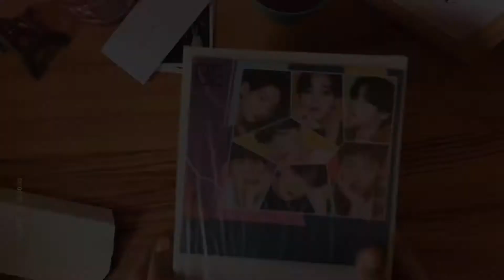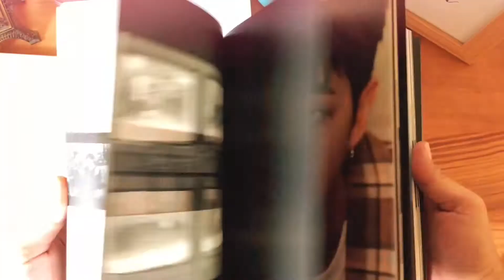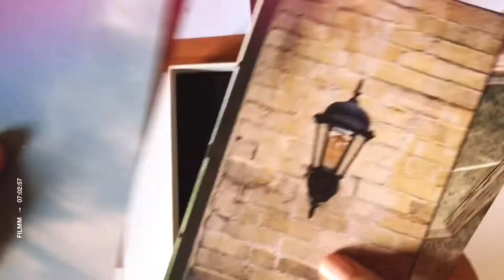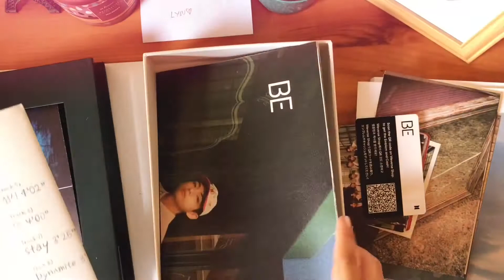VLOG 003: Unboxing BE Album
Got really excited for my first ever BTS’ album so I filmed this right away though I’m not sure if I’m doing the unboxing vlog right. 😅✌🏼

Anyhow, hope you'll like it. Please enjoy! 💜